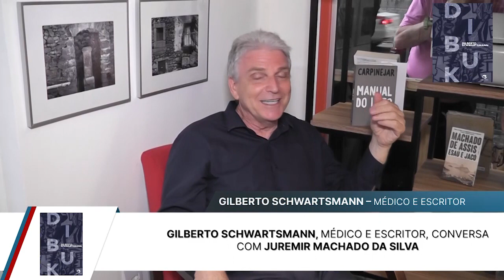SEGUNDO PROGRAMA - LANÇAMENTO DO LIVRO DIBUK DE GILBERTO SCHWARTSMANN